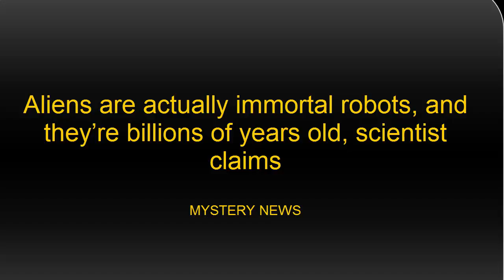Aliens mortal robots, and they’re billions of years old, scientist claims